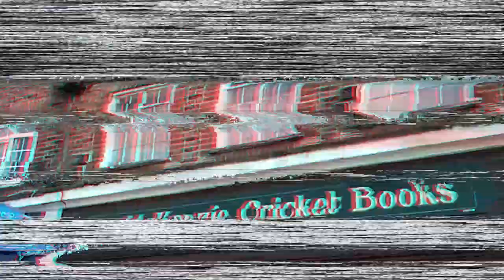10,000 Rare Cricket Books & Memorabilia | World Cup on Wheels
00:00  We get invited to be on BBC's Asia Network
02:10  Special Marathi segment, bob popular demand!
02:45  "Bhaisaab" Lungani Zama @whamzam17   Author of the Autobiography of Mike Procter!
03:40 J.W.McKenzie Cricket Books at Epsom, Surrey

Join cricket journalists Gaurav Joshi and Bharat Sundaresan as they cover the 2019 Cricket World Cup by travelling across England in a Campervan/Motorhome.